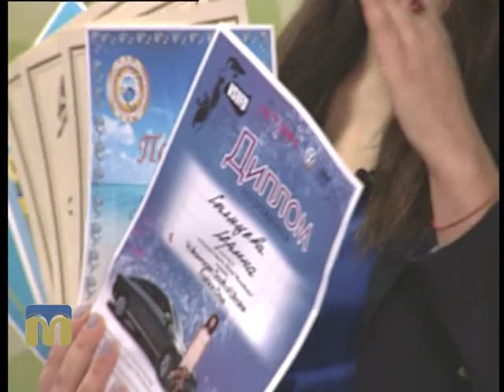Новий день. Валяння з вовни 3.12.2015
Гостя програми "Новий день" -  Ірина Солнцева, майстер народної творчості ТО "Прибужжя".